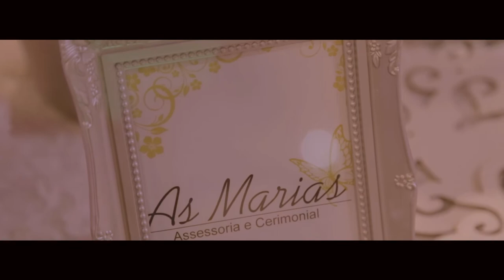HOME OFFICE PHOTO & VÍDEO - "Ewerton & Rebeca" [TEASER]